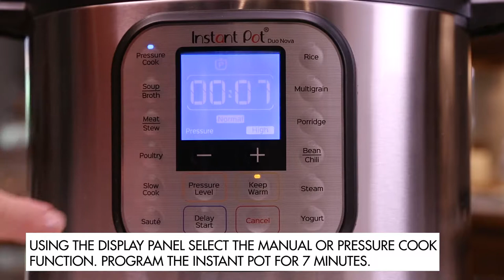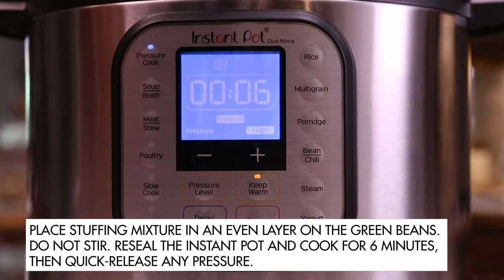Turkey and Stuffing with Cranberry Sauce - Instant Pot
INGREDIENTS:
2 lbs uncooked turkey breast
1 tsp salt
1 tsp pepper
3/4 cup chicken broth
6 oz stuffing mix 1 box
10.5 oz cream of chicken soup 1 can
8 oz sour cream
2 cups frozen whole green beans

INSTRUCTIONS:
Cut turkey breast into 4 pieces, approx. 1 inch thick. Season with salt and pepper.

Add broth to the pot and arrange turkey in an even layer, then secure the lid, making sure the vent is closed.

Using the display panel select the MANUAL or PRESSURE COOK function. Program the Instant Pot for 7 minutes.

In a medium bowl, add stuffing mix, cream of chicken soup and sour cream just until combined.

When the time is up, quick-release the remaining pressure of the Instant Pot and check to see if the turkey is fully cooked

Place frozen whole green beans in an even layer on the turkey--do not stir. Cook for 2 minutes, then quick-release the pressure.

Place stuffing mixture in an even layer on the green beans--do not stir. Reseal the Instant pot and cook for 6 minutes, then quick-release any pressure.

Serve hot with a side of cranberry sauce.

Cranberry Sauce
7 in 1, 6 QT Instant Pot

INGREDIENTS
1/4 cup orange juice
1 teaspoon grated orange zest
1 whole cranberries rinsed and sorted, divided,
 12-ounce bag

1/2 cup granulated sugar

GET READY TO COOK.
Combine the orange juice and orange zest and three-quarters of the cranberries in the inner cooking pot

Lock the lid into place and turn the valve to sealing and adjust the pressure to High. Set the time for 15 minutes.

When cooking ends, let the pressure release naturally for 7 minutes.

Remove the lid. Select Sauté and adjust the heat to Normal. Add remaining cranberries and the sugar. Stir until the sugar dissolves and the last berries begin to burst.